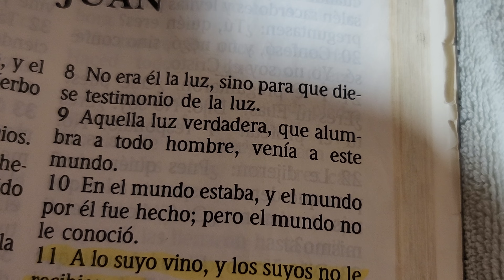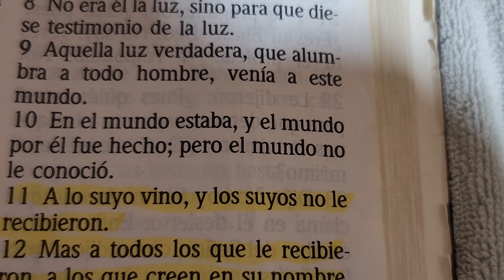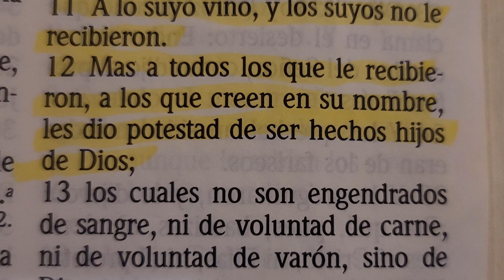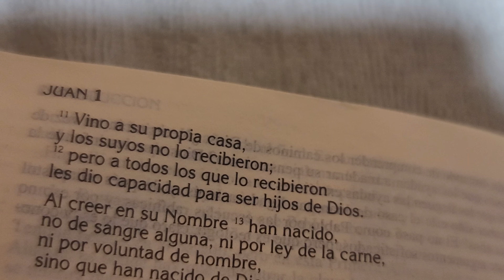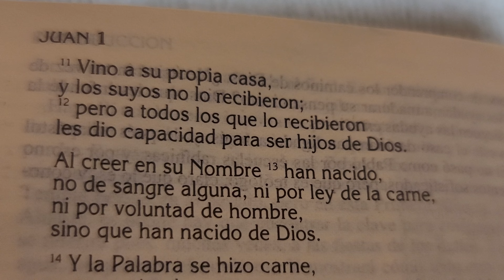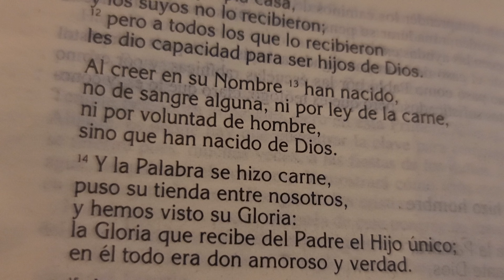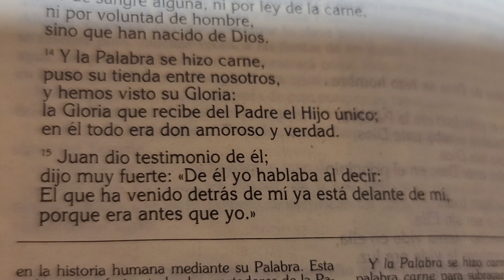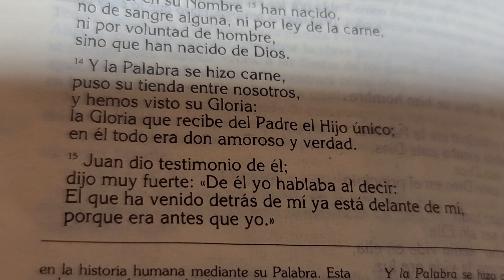2 estudio de la Biblia en juan cpt1:8 en adelante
qué nadie los engañé por eso es necesario leer siempre la palabra de Díos